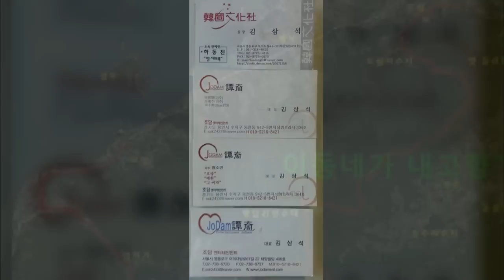삼돌이 - 남궁옥분